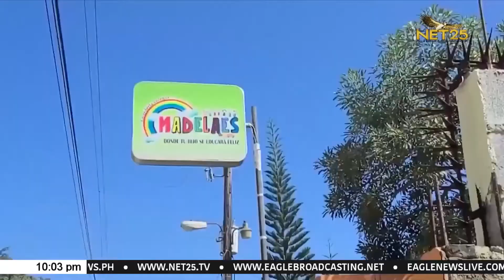Worlwide Aid to Humanity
Through the leadership of the executive minister of the church of christ, brother eduardo v. manalo, we have seen that the aid to humanity projects of the church were intensified throughout the years.
Brother Eduardo V. Manalo continues to teach and guide the members of the church in fulfilling one of God's commmandments, that is to help our fellowmen.
Let us watch how the Church of Christ once again touched the lives of those people in need though Lingap sa Mamamayan.